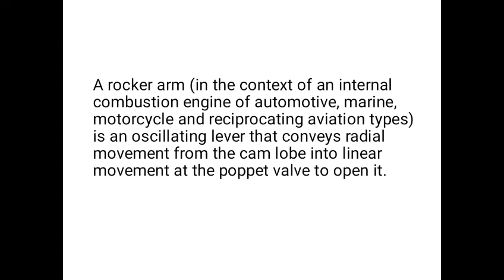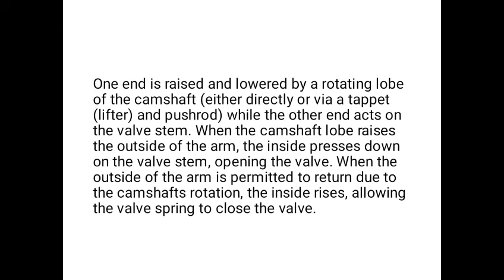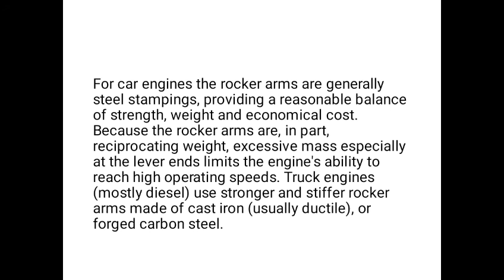How rocker arms works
How engine valve opens and closed
How air fuel mixture go inside the engine and exhaust gasese go out.
How rocker arm work and lift valves